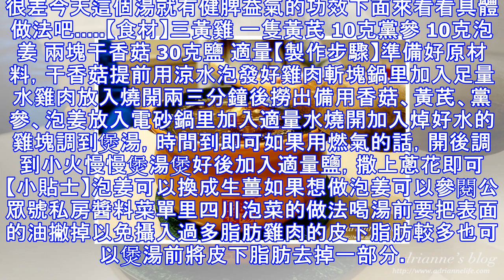葯膳！看看自己的舌頭，如果是這樣，請多喝這碗湯！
前一段時間上了一個中醫養生課養生老師教了幾個食療菜肴分享給大家今天分享的這個湯是【黃芪黨參雞湯】用砂鍋小火慢煲了兩三個小時大道至簡，大味必淡這個湯不需要那麼多調料為了照顧家人的口味自作主張加了一點自製的泡姜只為那一絲獨特的風味老師教的是用生薑朋友們做的時候根據自家實際情況來定功效不會受影響這個湯很適合脾氣虛弱的人喝健脾益氣判斷是否脾氣虛弱最簡單的方法就是看看自己是否有齒痕舌還有就是消瘦型、浮腫型都屬於脾虛生活中會遇到兩種人一種是怎麼吃都不胖並且很消瘦還經常倦怠乏力另一種就是那種哭訴著喝涼水都長肉的人這兩種都屬於脾虛脾主運化運化功能不好所以要麼吸收很差要麼代謝很差今天這個湯就有健脾益氣的功效下面...